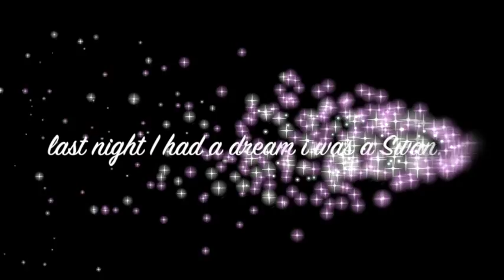JOY CARTER: BLACK SWAN Comedy ballet from Aspects of Joy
Debut Edinburgh Show 2015: Aspects of Joy, filmed at Dingwalls in Camden during a charity fundraising gig for HESTIA, who are awesome!

*This is the first performance - still work in progress*
'BLACK SWAN: Ghetto version
My new character is called 'Delphine' and she dreams of becoming a swan, currently non-speaking but developing
a comedy part for her in more detail after the fringe.

Spread some joy - FUNDING CAMPAIGN for my show, pls do get involved if you can xx

Aspects of Joy – PBH Free Fringe, Show no: 567, Hispaniola venue 79, 3 Drummond Street,
Dates 8-29 August 2015 (no show 19th August) SHOW TIME:14:40
SHOW INFO:
Joy was adopted in Nigeria, grew up in Scunthorpe and is an extreme flute and piano player. She explores different aspects of her life, the different types of 'joy' and how joy can be used to conquer life issues. Show includes the world’s first comedy ballet of ‘Black Swan'

hastag - aspectsofjoy